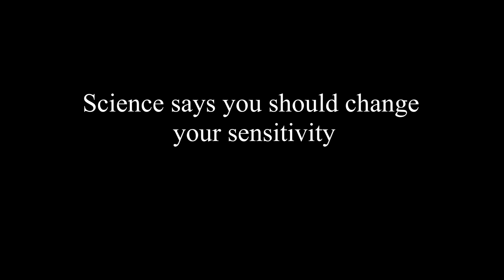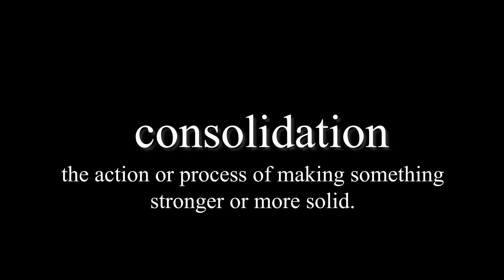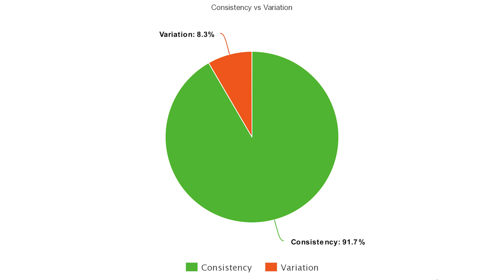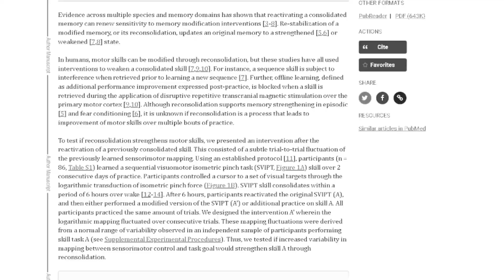Can Changing Sensitivity Improve Aim?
I heard recently that changing sensitivities in VALORANT can actually help in improving your performance in game; but is that true? Can changing your sensitivity really improve your aim?

I thought that this was something that was worth bringing up and discussing, after what's presented here do you think that changing sens actually helps? How often do you change your settings?

Timestamps:
0:00 Intro
0:33 "Reconsolidation"
1:14 Theory behind changing sens
1:35 The Research
3:08 Interview with pros
3:42 Interview with friends
3:55 Self-Experiment
4:23 Montage
7:08 Results of Self-Experiment
7:41 Outro

Aries Beats - Retro Electro EDM (90s Eurodance Synthwave / 90er Techno Pop) 2018